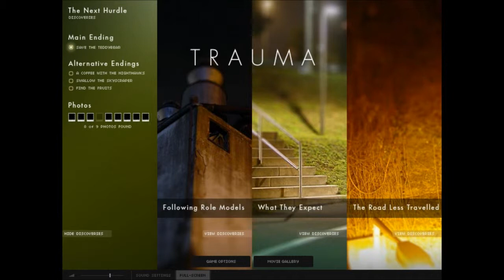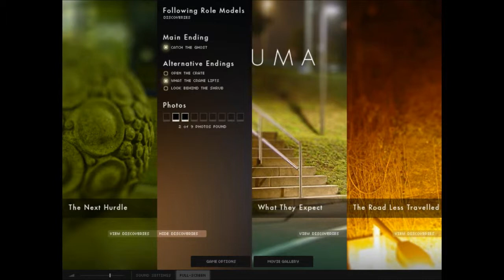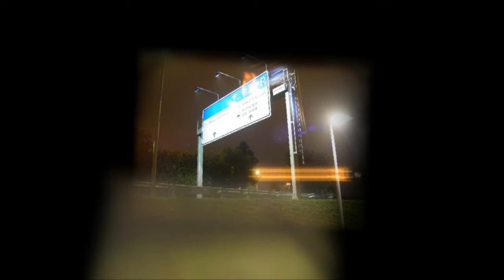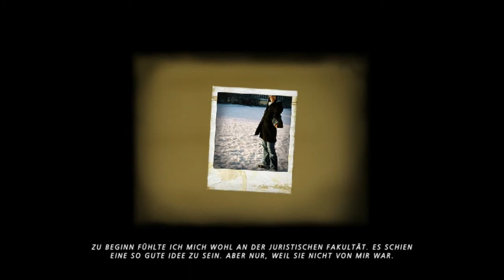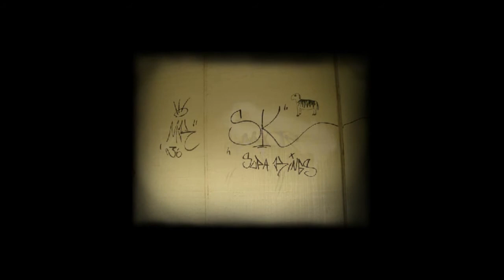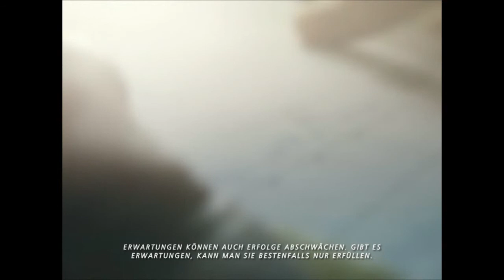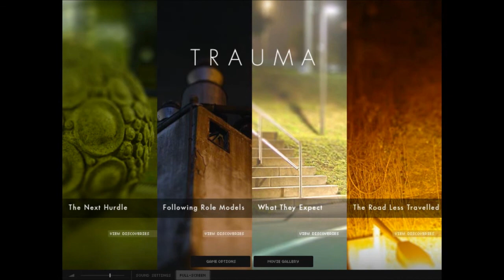Let's play Trauma - Blind - Folge 2 - Erinnerungen...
Die wir suchen...